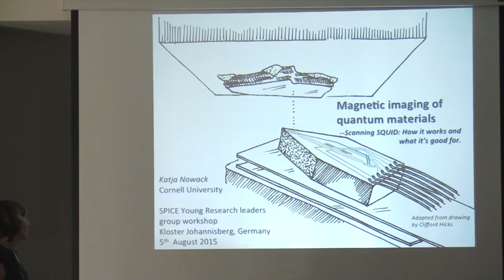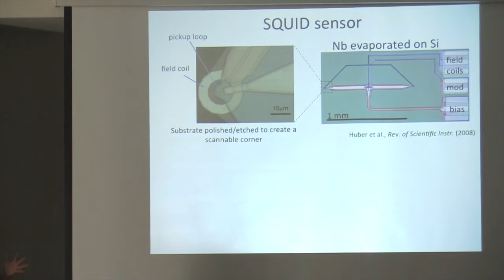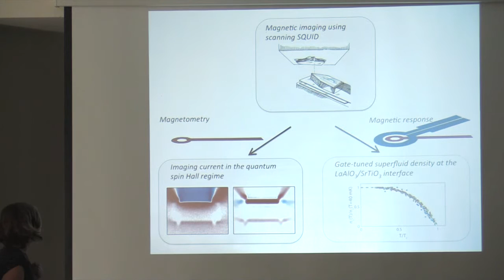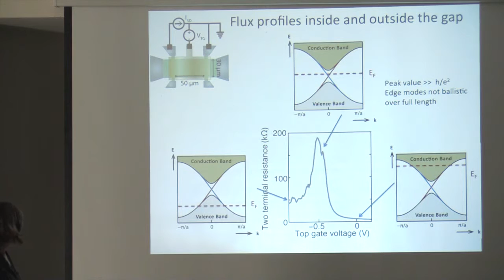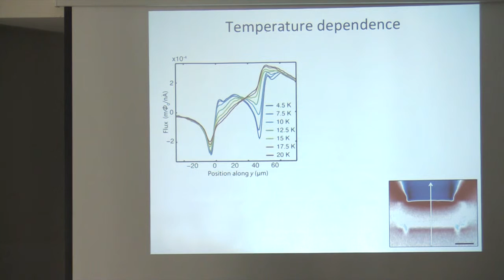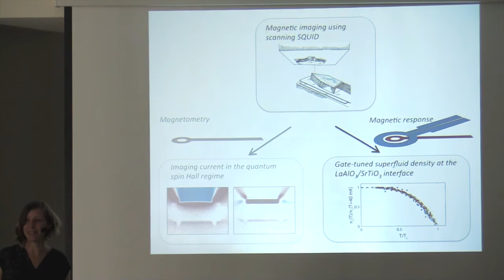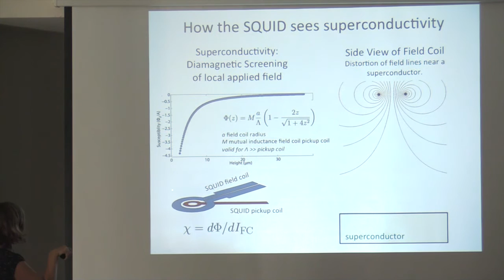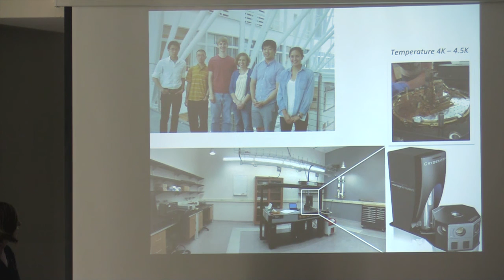SPICE Young Leaders Workshop - Katja Nowack - Magnetic imaging of quantum material